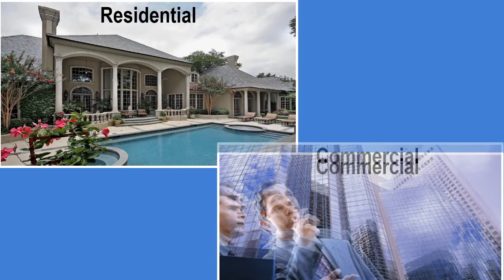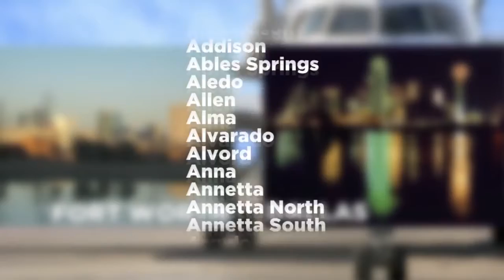Welcome To Our Website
There is a reason Geni Manning & Associates have been one of the most respected real estate firms in the Dallas/Ft. Worth metroplex, for over three decades.  The way we see it, we don’t just help our clients buy and sell homes, we help them invest in a better, more fulfilling life.  It’s a philosophy built on a commitment of excellence that drives everything we do.  It begins with the industries best brokers and agents, with a wide range of expertise for both residential and commercial sales, leases and property management...all working together to create a powerful real estate network in North Texas.

But it doesn’t stop there, Geni Manning has become the source for everything that has to do with your home and lifestyle.  She has seen the value of a team of professionals working for a common goal. Geni has partnered with a first-class team of professionals with decades of experience, a high level of education and credentials, that provide our clients top notch service.  Through these strategic partnerships, our clients experience the convenience of a Five Star Concierge Service…Providing a One-Stop-Shop!

Here on our channel you will find many videos we add daily.  Some of the playlist you may find interesting are: Real Estate For Sale or Lease; Real Estate News; Home Maintenance Reminders; Organizing Tips; Interior Design & Landscape Ideas; Holiday ideas; Inspirational video and much more, including a VIP private members only section!